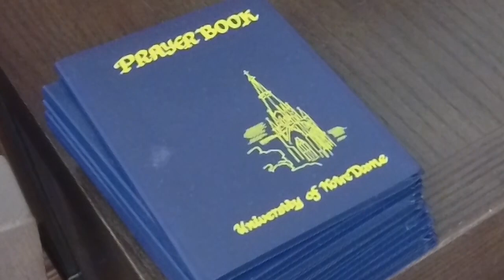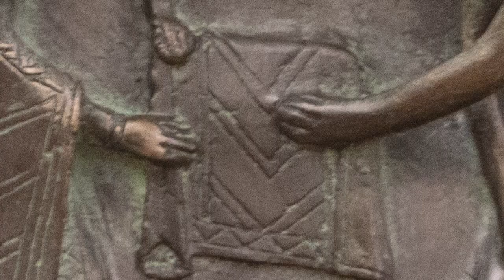Stations of the Cross: Breen-Phillips Hall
During this Lenten season, the Notre Dame Alumni Association and FaithND will present virtual Stations of the Cross every Friday. The first service is led by Dolly Duffy '84, Executive Director of the Notre Dame Alumni Association, and takes place in St. Francis of Assisi Chapel in Breen-Phillips Hall.